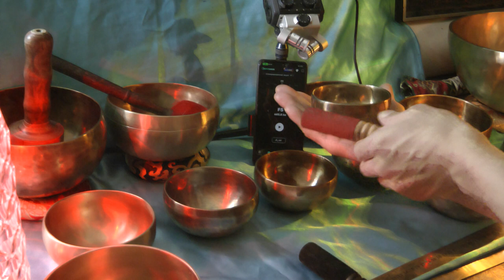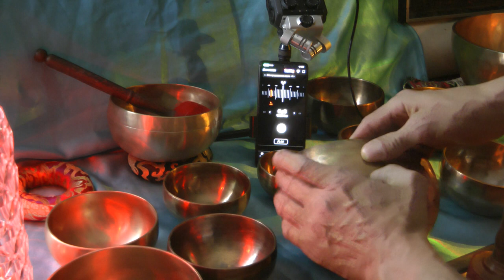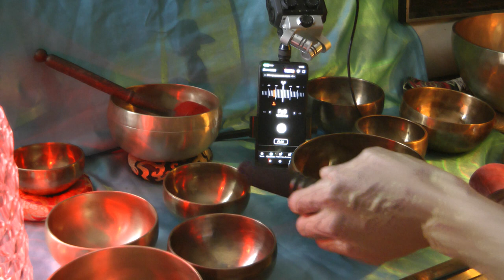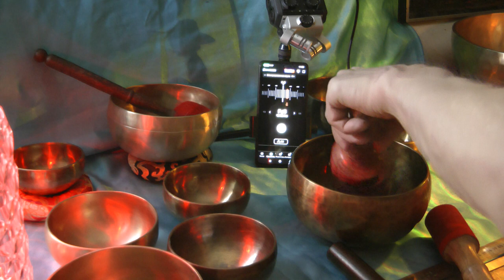презентация чаш 10 15 см